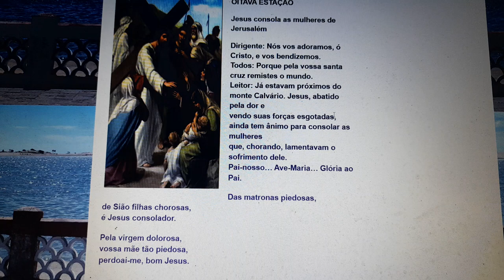8 .Ao expirardes, ó Jesus, a Fonte da Vida brotou para acalmas e abriu se o oceano da Misericórdia